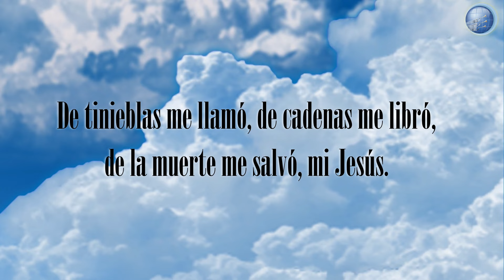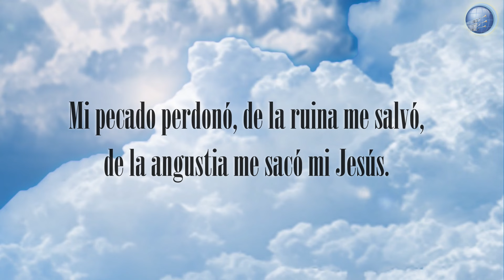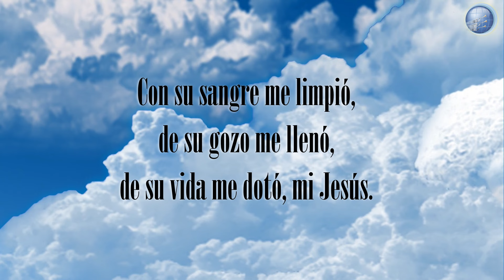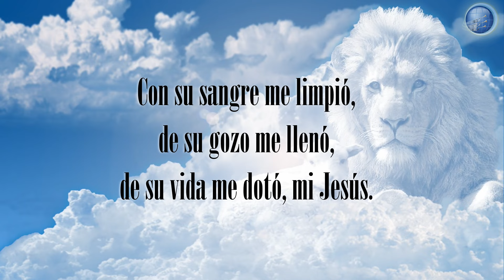138. De mi amante Salvador - Red ADvenir Himnos